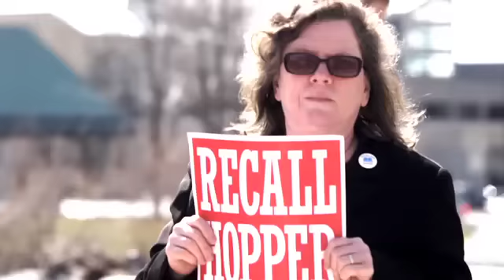Recall Momentum! (Green Bay)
This ad was launched March 29, 2011 by the PCCC Recall Committee and DFA Wisconsin -- airing in Milwaukee and Green Bay, Wisconsin. It was created by GumSpirits Productions (Aaron Duffey and Jim Cole).